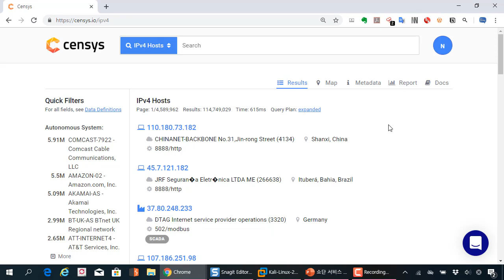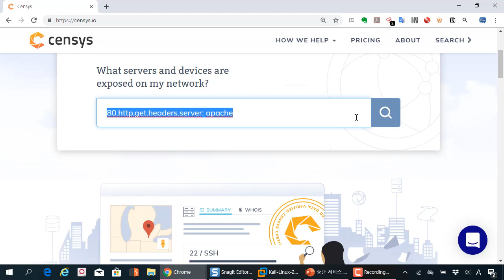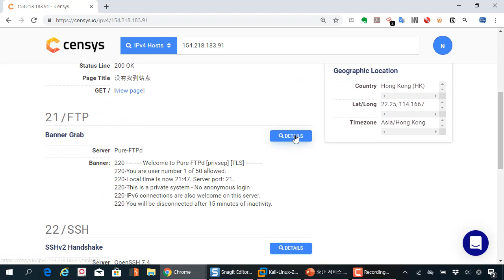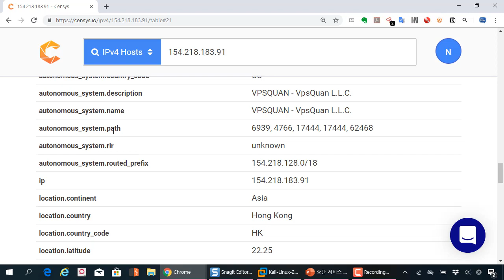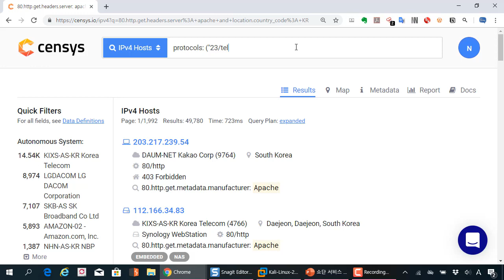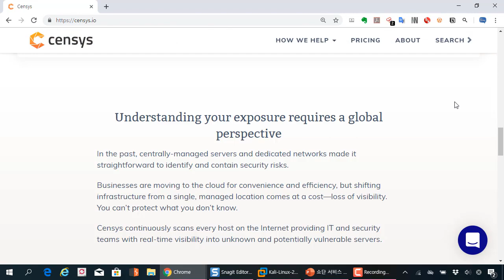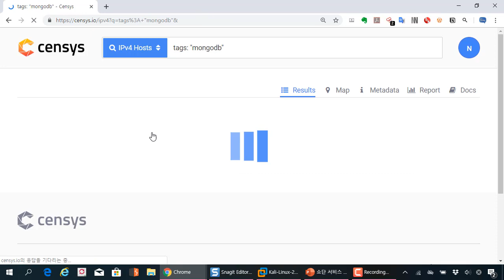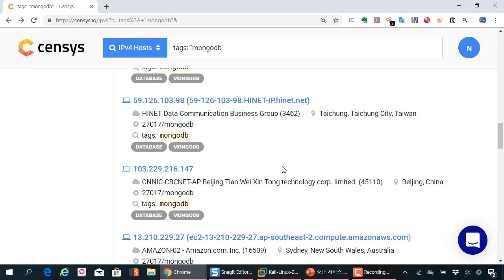OSINT의 대표적인 censys 검색 서비스의 이해와 검색 활용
보안프로젝트 에서 제공하는 IT보안 강의입니다. 이번 강의 주제는 "OSINT의 대표적인 censys 검색 서비스의 이해와 검색 활용" 입니다.